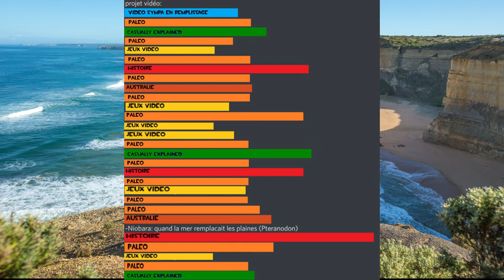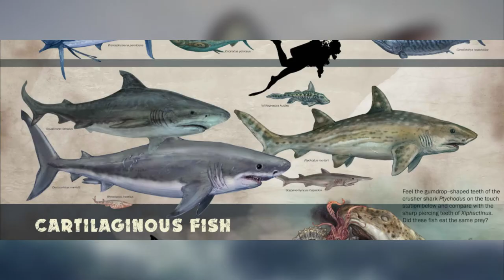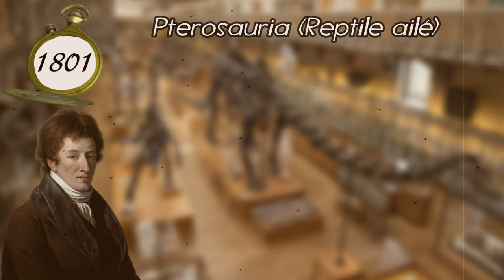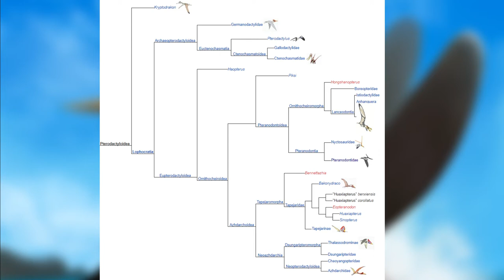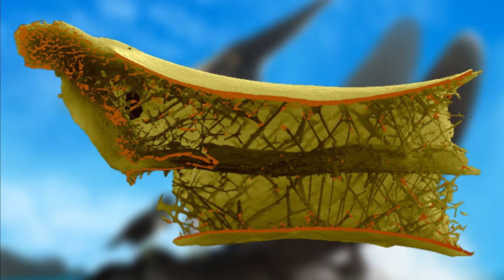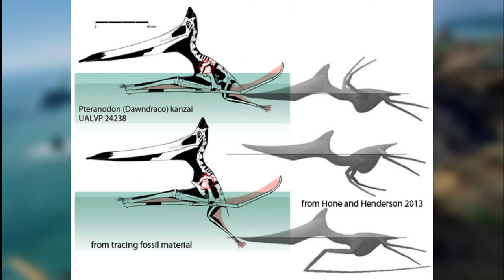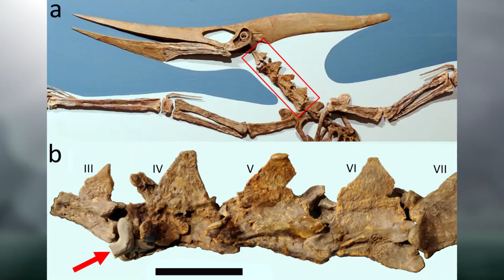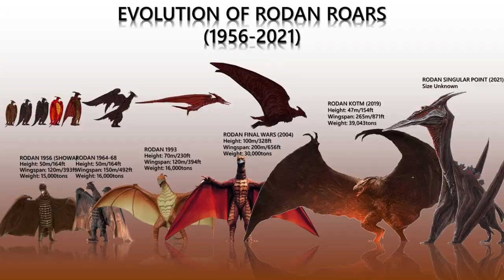Paléolandscape 2: Les ailes de Niobrara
Sup'
Aujourd'hui, deuxième épisode des paléolandscapes sur une tête bien connue en paléontologie comme aux yeux du public.
Mes Sources:
-Witton, Mark (2013). Pterosaurs: Natural History, Evolution, Anatomy. Princeton University Press. ISBN 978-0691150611.
-Sachs G, Traugott J, Nesterova AP, Dell’Omo G, Kümmeth F, et al., « Flying at No Mechanical Energy Cost: Disclosing the Secret of Wandering Albatrosses », PLoS ONE, vol. 7, no 9,‎ 2012
-Martin, J.E.; Bjork, P.R. (1987). Martin, J.E.; Ostrander, G.E. (eds.). "Gastric residues associated with a mosasaur from the Late Cretaceous (Campanian) Pierre Shale in South Dakota". Papers in Vertebrate Paleontology in Honor of Morton Green : Dakoterra. 3: 68–72.